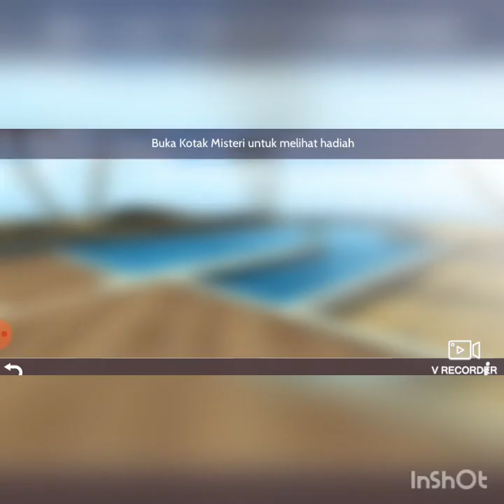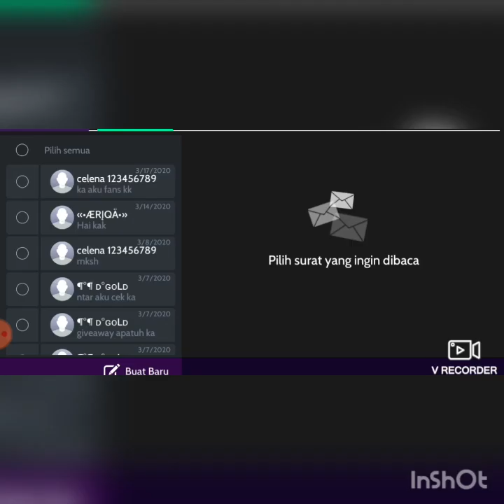Info Cara Mendapatkan Lencana Keberuntungan Orang Irlandia 2020 (Badges) #6